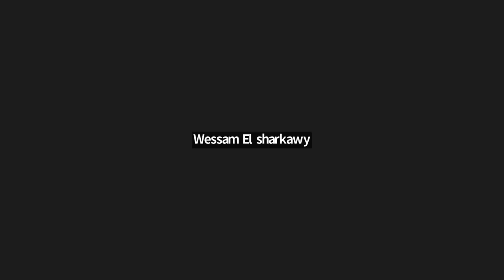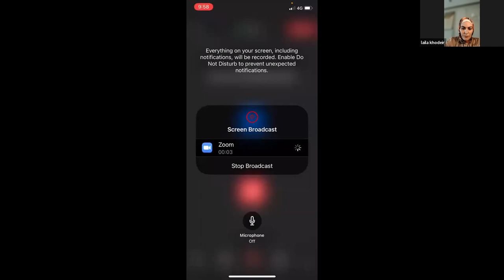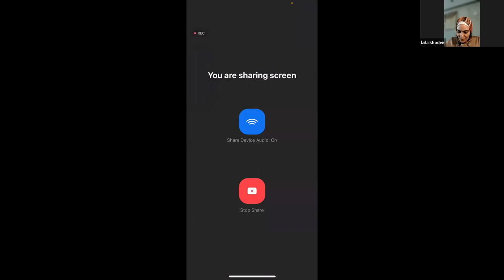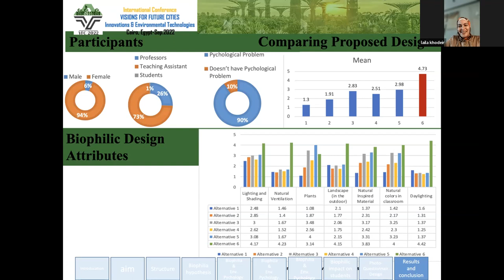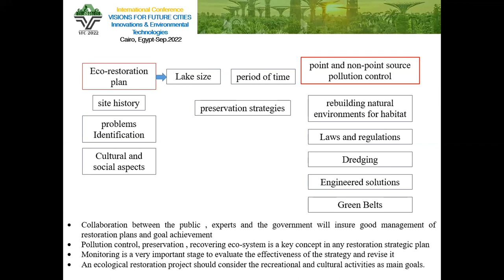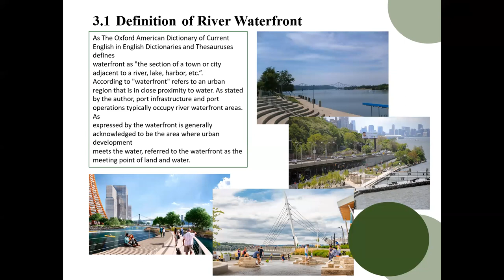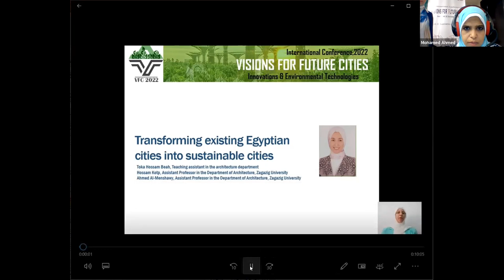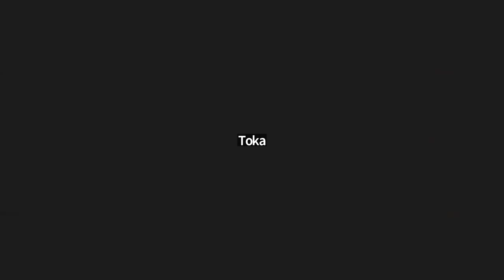Visions for Future Cities 2022 Innovations & Environmental Technologies Time1